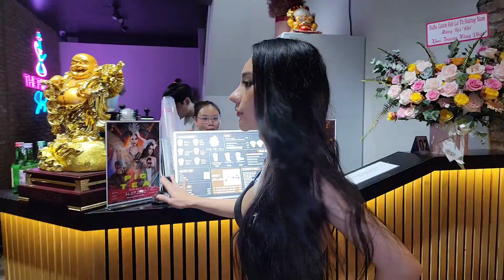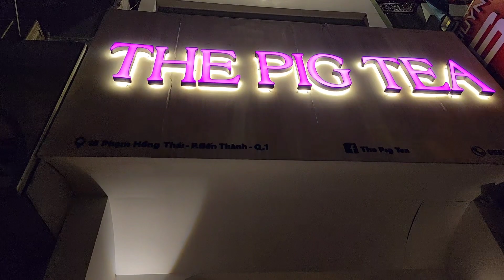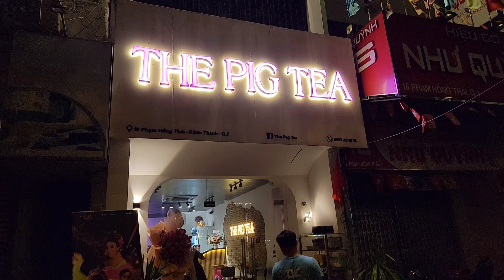Bội Nhi cưỡng hôn trai đẹp lộ bí mật bất ngờ về Tiến Khàn ngày khai trương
Địa chỉ 18 Phạm Hồng Thái, Quận 1
Yumi Bội Nhi 2 chị em bán cá viên chiên